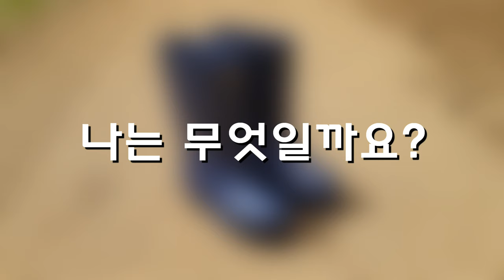텃밭 수업 | 텃밭 도구 퀴즈 | 텃밭에 필요한 물건 | 세 고개 퀴즈 | 특수학교 온라인 수업 자료 | 특수교사 순해샘 | 기본교육과정 통합교과 봄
■ 관련단원

기본교육과정 통합교과 (나)-1
2단원 우리 가족 행복 텃밭
3~4차시 함께 준비해요

퀴즈 정답: 장화, 모자, 장갑, 양동이, 호미, 모종삽, 물뿌리개

stop & play 하며 학생이 생각하고 표현할 수 있는 기회를 많이 주면 좋을거 같습니다.